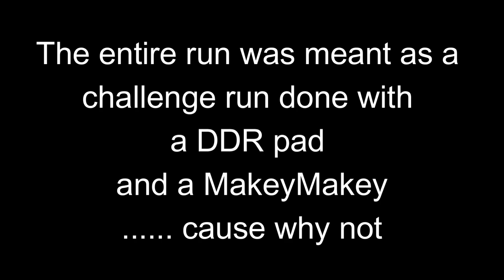DANCE DANCE Resident Evil 7 | Challenge Run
This was all done on live on my twitch channel and was a ton of fun to do.

Everything used was a USB DDR soft pad and a Makey Makey device which allowed me to create DIY pads since a standard pad didn't have enough buttons. Which sadly I forgot RE7 doesn't have the ability to equip weapons from the inventory so I had to use my mouse to change weapons lol